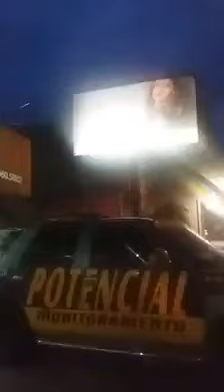POTENCIAL SERVICE RONDA NOTURNA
POTENCIAL SERVICE ATENDENDO MONITORAMENTO DE ALARME, CLINTE NA ZONA SUL IPANEMA FONE: 32453878